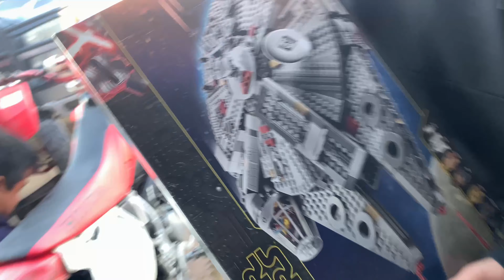PUTTING A BRAND NEW PART ON THE HONDA TRX400EX